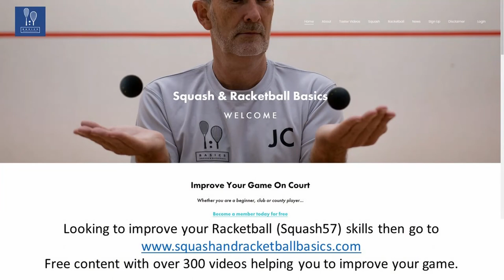BlueBell Wood British Racketball Open 2022 Semi Final Tomlinson v Jagger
Semi finals of the Women's Open 2022 featuring Millie Tomlinson (PSA ranked 20 in 2019) and Charlotte Jagger (PSA ranked 98 in 2019).
Free content with over 300 videos helping you to improve your game.